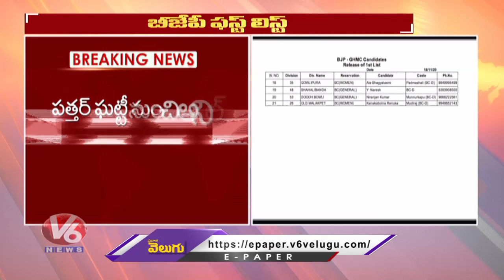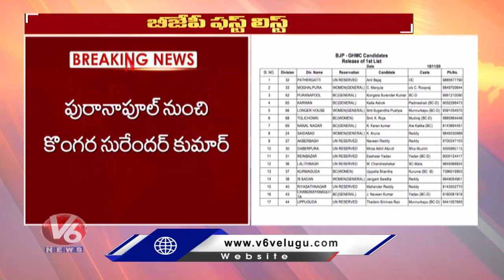BJP Release GHMC Election Candidates First List | V6 News